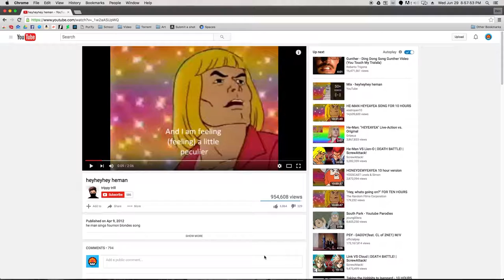When you try to configure audio settings but do it wrong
Test Show: Please Ignore - Episode 2

I was trying to get my computer's internal audio recording working in preparation for Squizit Gaming but I kinda messed up. Turns out the mic feed was actually also set to internal audio but it had some latency which ended up in an infinite loop. I don't understand why the pitch fluctuates though.